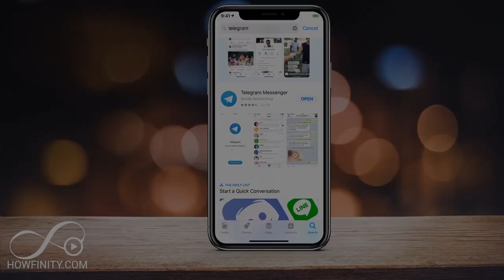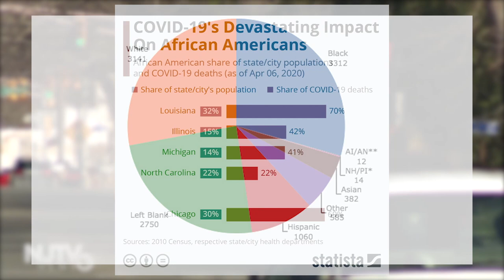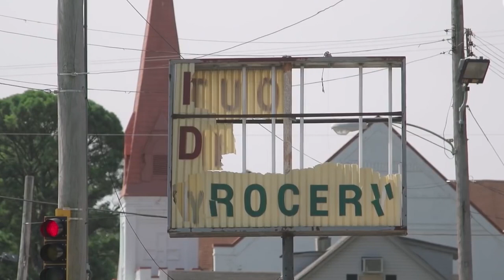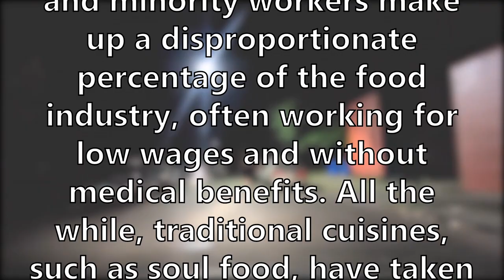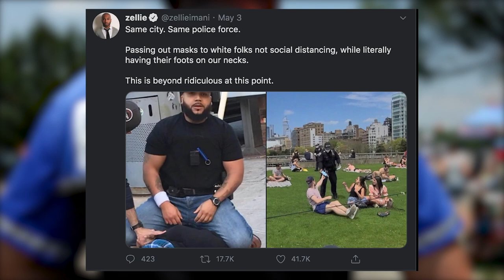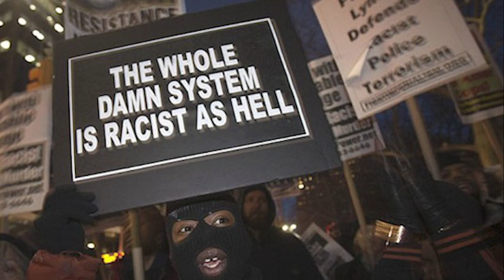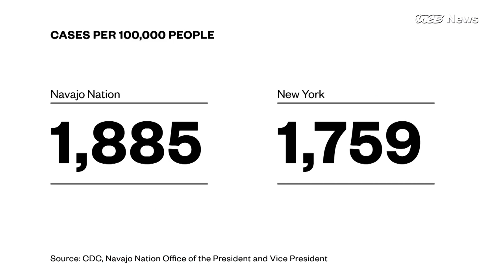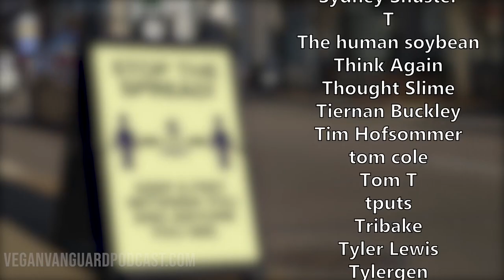COVID and White Supremacy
Sources:

Adam Gabbatt, Social distancing: New York police arresting black people at far higher rate

Ben Popken, Why are so many black-owned small businesses shut out of PPP loans?

Grace Segers, Minority-owned small businesses could see relief in $484 billion aid package

Healthline, Why the African American Community Is Being Hit Hard by COVID-19

Megan Cerullo, Up to 90% of minority and women owners shut out of Paycheck Protection Program, experts fear

Michelle Alexander, The New Jim Crow: Mass Incarcerations in the Age of Colorblindness

Nadra Nittle, People of Color are at Greater Risk of COVID-19. Systemic Racism in the Food System Plays a Role.

Sabrina Tavernise and Richard A. Oppel Jr., Spit On, Yelled At, Attacked: Chinese-Americans Fear for Their Safety

Sonam Sheth, White supremacists discussed using the coronavirus as a bioweapon, explosive internal document reveals

The Disorder of Things, Are We at War? The Rhetoric of War in the Coronavirus Pandemic